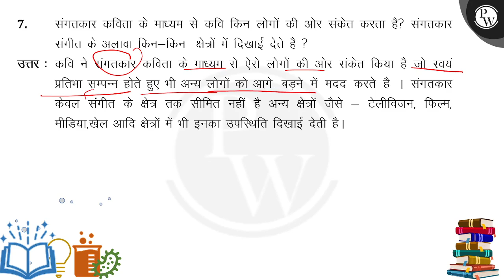संगतकार कविता के माध्यम से कवि किन लोगों की ओर संकेत करता है? संगतकार संगीत के अलावा किन-किन क्ष....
संगतकार कविता के माध्यम से कवि किन लोगों की ओर संकेत करता है? संगतकार संगीत के अलावा किन-किन क्षेत्रों में दिखाई देते है ?